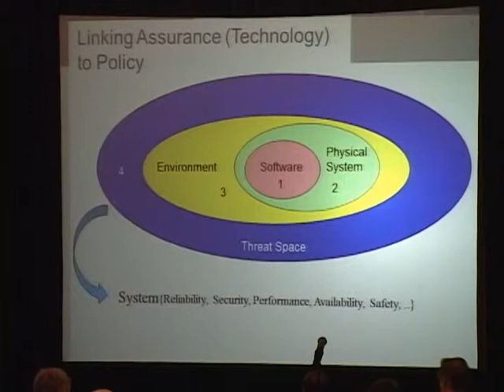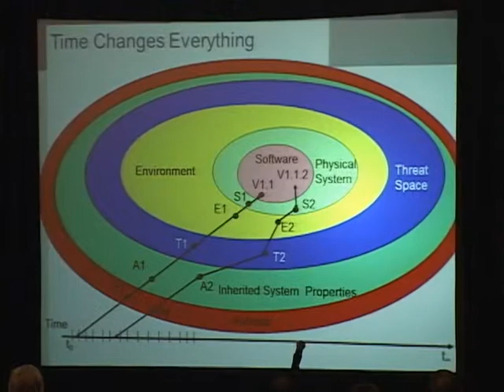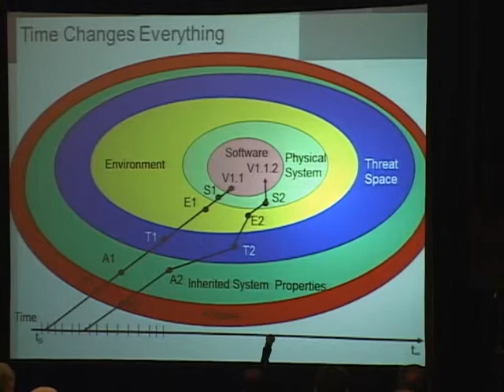AFCEA Homeland-Cyber Security Panel-March 2013 2013_03_01_20_20_59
2013 AFCEA Homeland Security Conference-Feb. 26th-28th-2013

Cybersecurity Panel

Moderator: Paige Atkins, Virginia Tech Applied Research Corporation

Panel: Darren Ash, US Nuclear Regulatory Commission (NRC)
           Richard Puckett, GE
           Jeff Voas, National Institute of Standards & Technology (NIST)